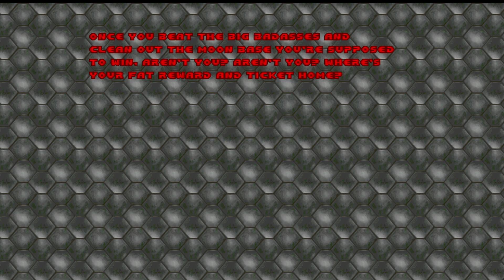DTWID The Lost Episodes Map 08 Darkside Lab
Mods,Wads Used
[Doom The Way Id Did The Lost Episodes]